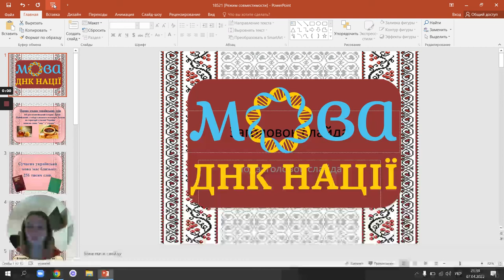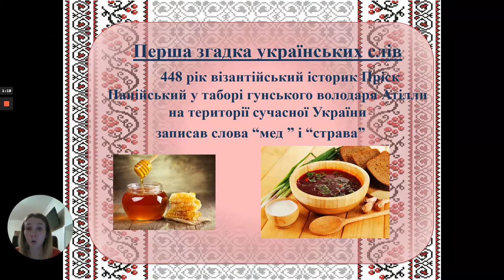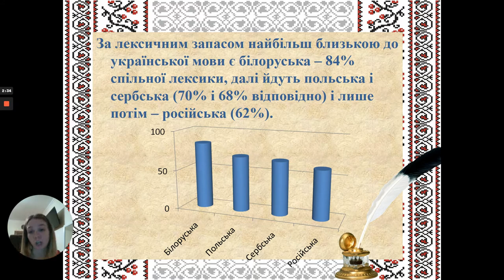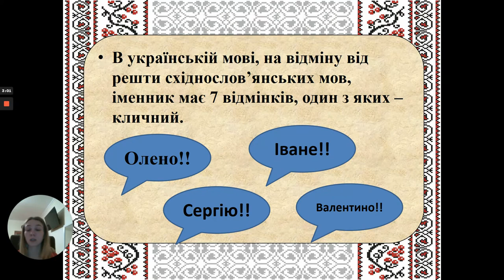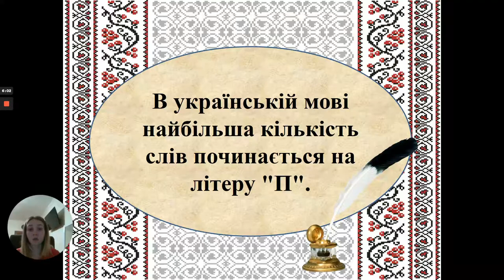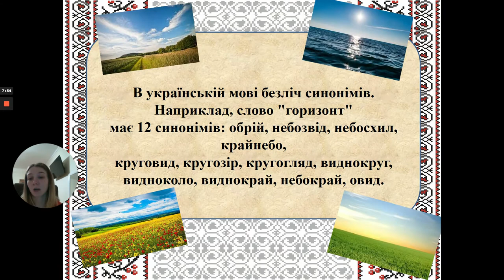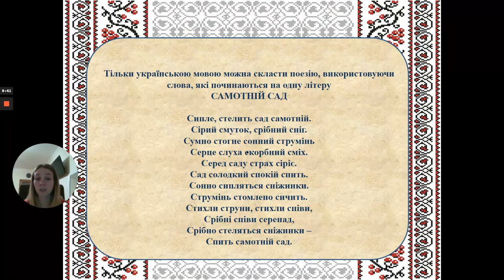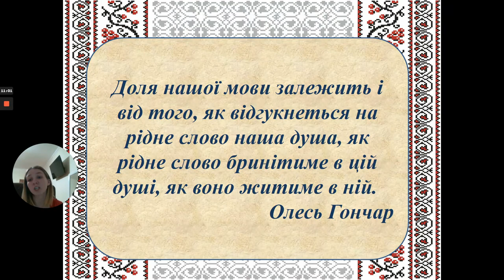ЯДС. Мова - ДНК нації.